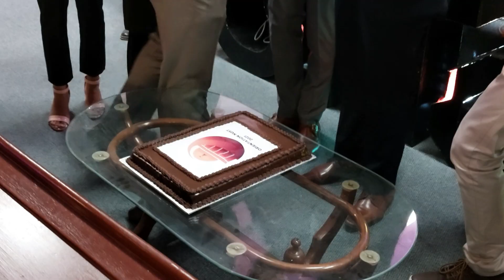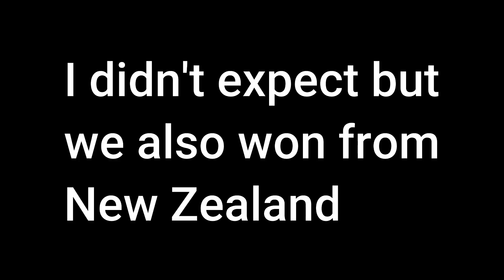ORIENTATION Preps in NUST | PAK vs IND SCREENING | NUST ISLAMABAD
Most of the students were asking how the orientation will be carried out. So here's the complete preparation vlog. There was a historical match between Pakistan and India. We all watched that match in our main cafe as screening was done there.